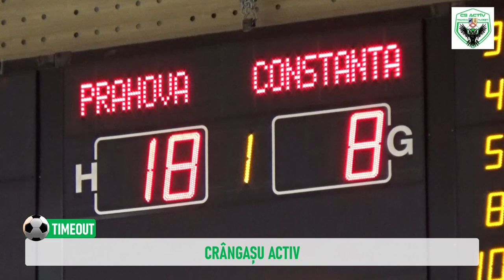DADA TV - Timeout cu Silviu Crângașu, președinte AJF Prahova și director CS Activ Prahova Ploiești